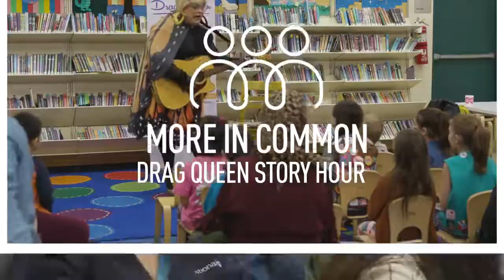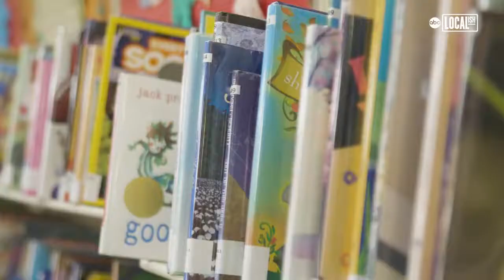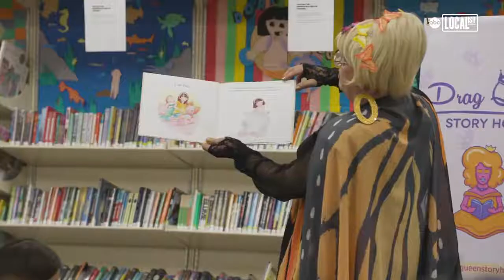"More In Common" featuring Drag Queen Reverend: Rev. Yolanda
Drag Queen Reverend: It’s Okay to Be Different

Drag Queen Story Hours are becoming more and more popular – and controversial. Meet Reverend Yolanda, a singer/songwriter and interfaith minister who isn’t afraid to be different and encourages kids to do the same.

More In Common is an ABC show that features inspiring stories of Americans who teach us that despite our differences we all have more in common. Created by ABC Television.